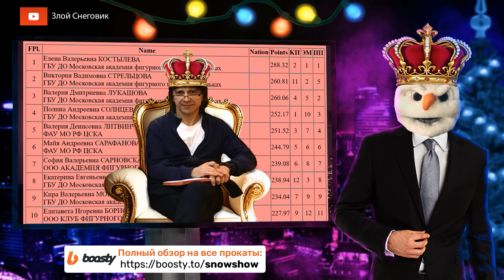МОСКОВСКАЯ МЕТЕЛЬ! Девушки. Произвольная Программа. Первенство Москвы 2024 (младший возраст)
Девушки, старшая группа, произвольная программа - Первенство Москвы 2024 по фигурному катанию. Полина Солнцева, Валерия Лукашова, Валерия Литвинчёва, Мария Капичникова - Первенство Москвы: младший возраст.